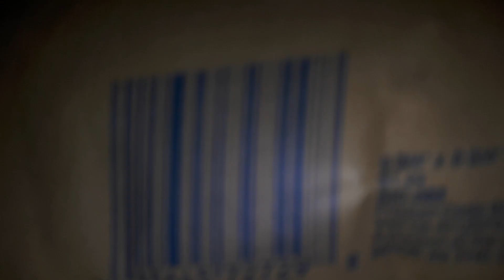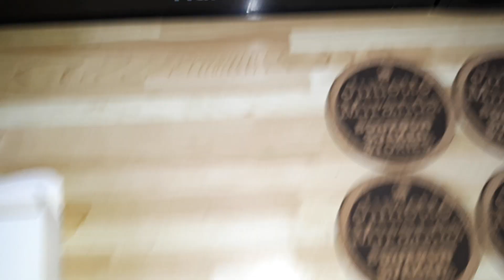mail call for June-05-19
Mail call from Juliette Miranda & Dave the Producer